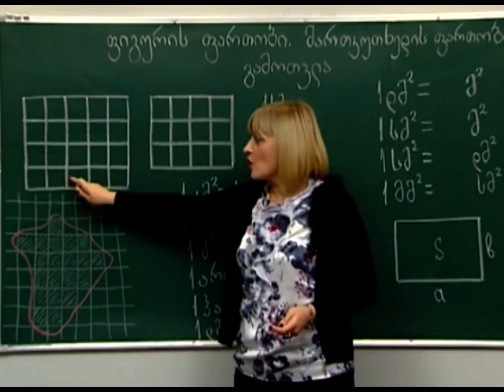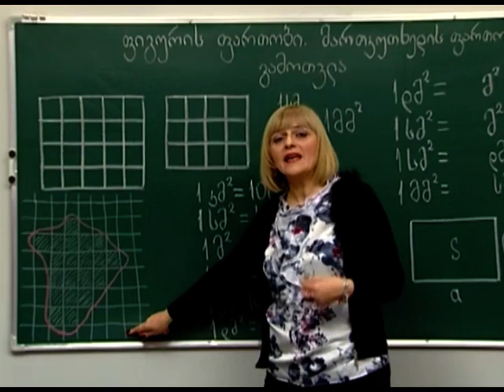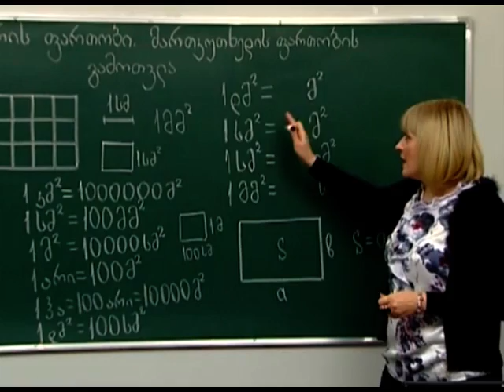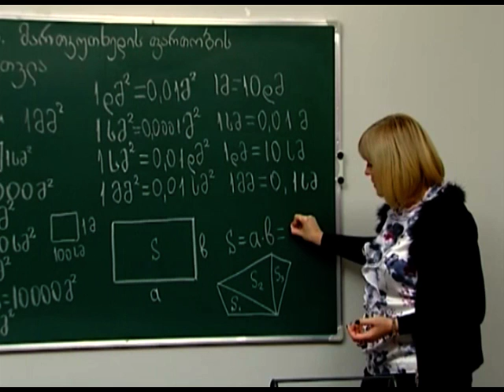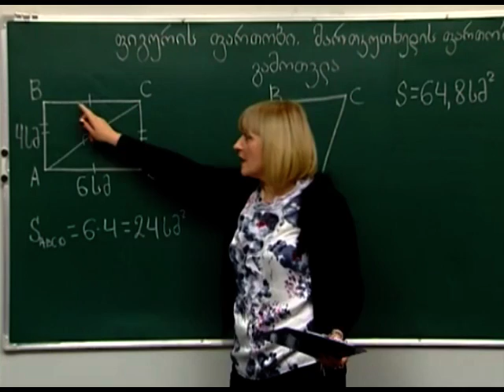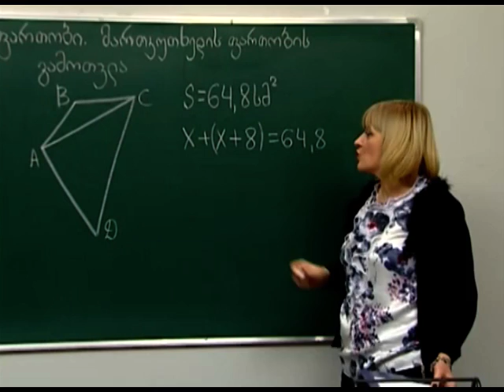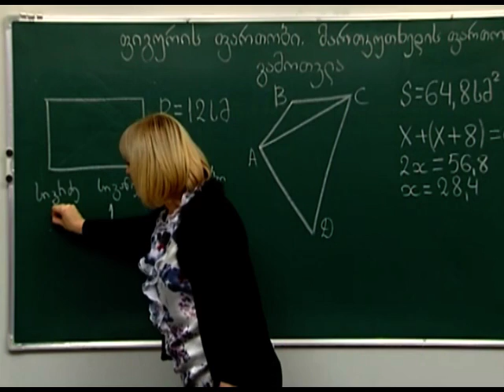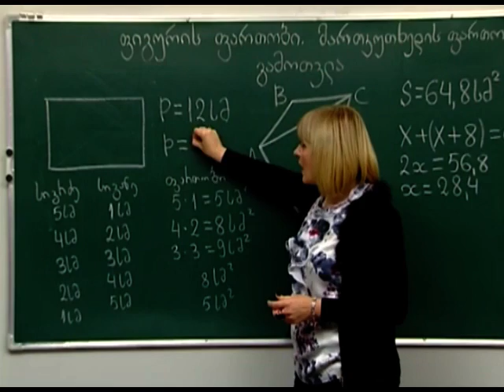ფიგურის ფართობი მართკუთხედის ფართობის გამოთვლა